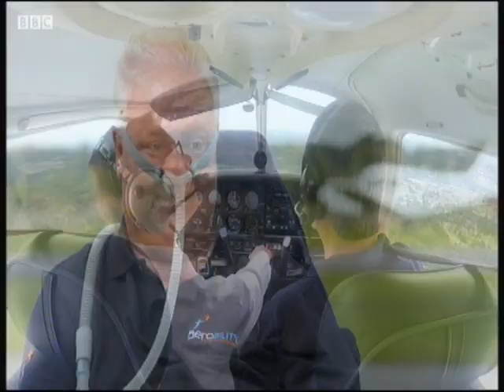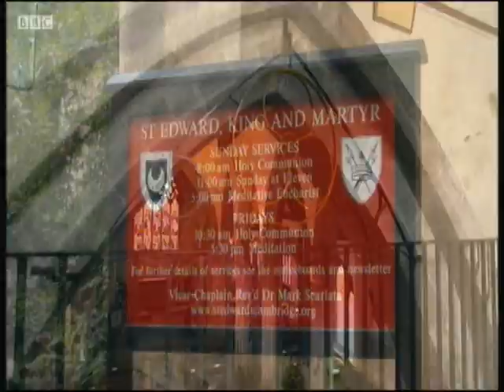Eastbourne Prt2 Edited Version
Eastbourne 17th Sept 2017 Prt2 Edited Version, songs sung:
Everlasting Arms.
Wholly Yours.